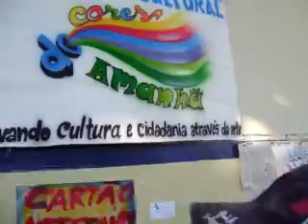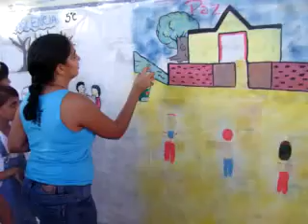MOVIMENTO CULTURAL CORES DO AMANHÃ - OFICINA DE GRAFFITI EM ESCOLA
Oficina para jovens e crianças da Escola Monsenhor no Bairro do Totó.
Tema do painel: Não à Violência Graffiteiros: Adelson, Florim e Jouse